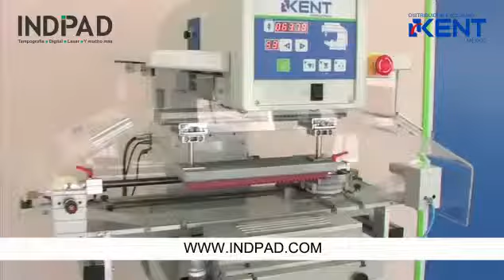Kent PP150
Maquina tampografica PP150